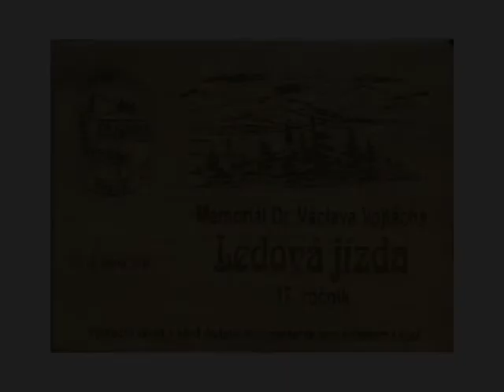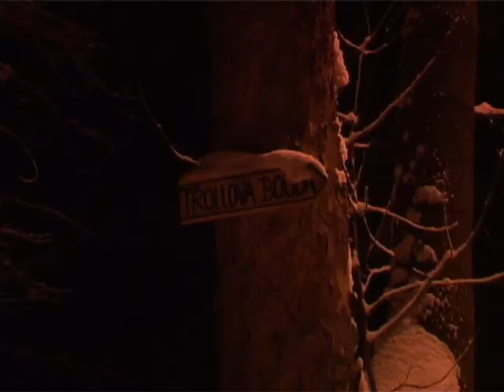Ledová jízda 2006